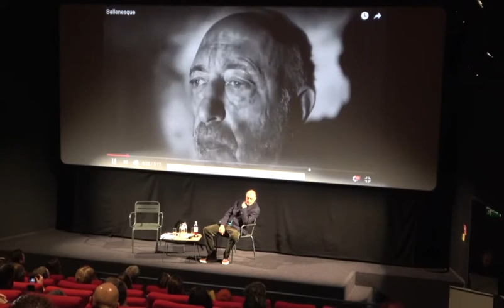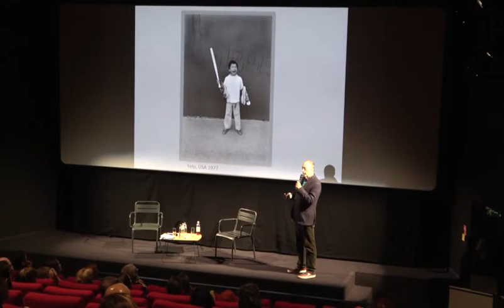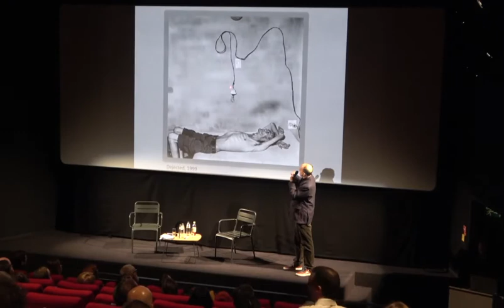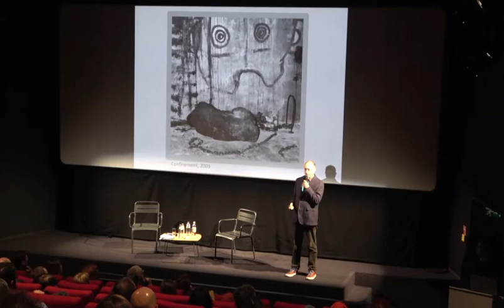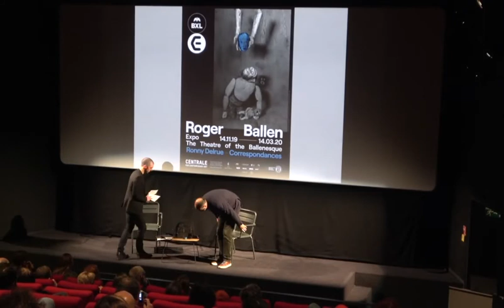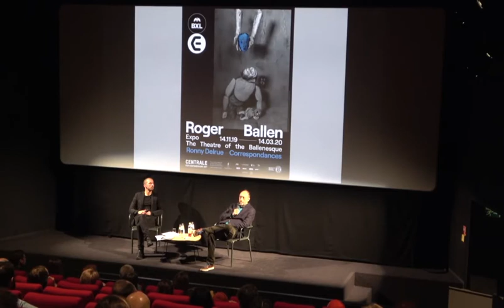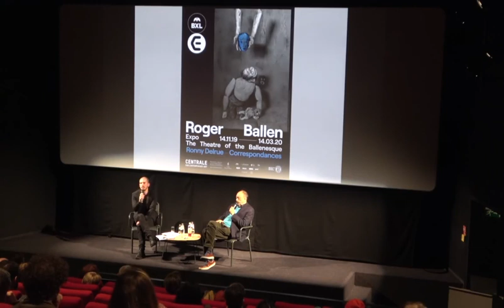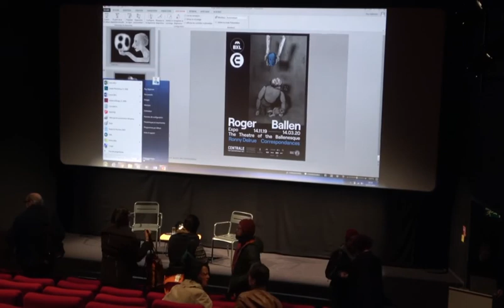Conversation with Roger Ballen & Stephane Roy (Brussels 2019)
Conversation with Roger Ballen (EN)
With Stephane Roy, co-curator of the exhibition The Theatre of the Ballenesque @ CENTRALE for contemporary art (Brussels, Belgium)
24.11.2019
@ Cinema PALACE (Brussels, Belgium)

Roger Ballen (born in New-York, United States in 1950) is indisputably one of the most important photographers of his generation. He has lived and worked in South Africa for more than 30 years.
Over the past thirty years, his distinctive photographic style has evolved with the use of a simple, pure, black and white square format. Although he enjoyed a close relationship with the tradition of documentary photography in previous works, the artist developed his own style during the nineties: Ballenesque.
In his recent series, the artist used drawing, painting, collage and sculpture techniques to create elaborate decors. Ballen progressively invented a new, hybrid aesthetic in his oeuvre, which remains firmly anchored in photography.
In his artistic practice, Ballen is increasingly captivated with the possibilities of integrating photography and drawing and consequently broadened his visual language and repertoire. By integrating drawings in his photographic and video pieces, the artist elaborates a powerful testimony on the human condition and its creative potential.

centrale.brussels